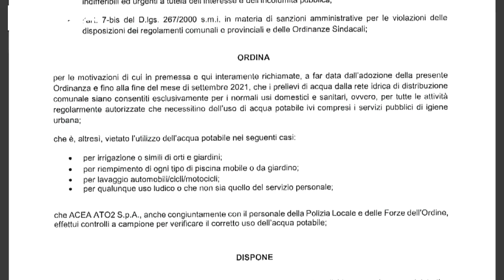Arriva la pioggia e con lei l'emergenza meteo, intanto a Roma e' crisi idrica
Dopo un lungo periodo siccitoso torna l'aria fredda ma senza la cura del territorio rischiamo di passare da un emergenza all'altra. E a Roma, sottotono, e' stata dichiarata la crisi idrica.